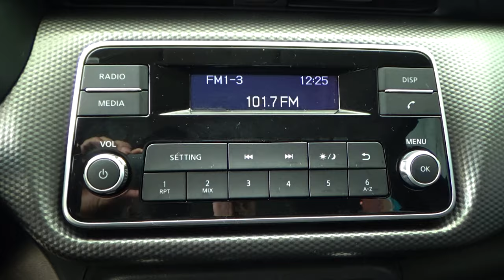Nissan / Kicks / 2017 - 9988